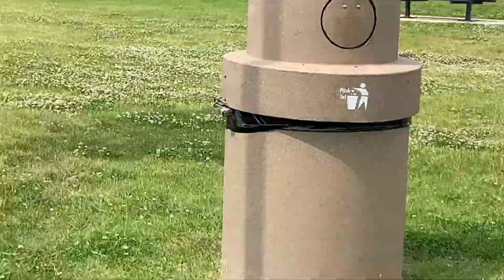MY FUN TIME IN WATERPARK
Playing with water and imaging nature in water park.